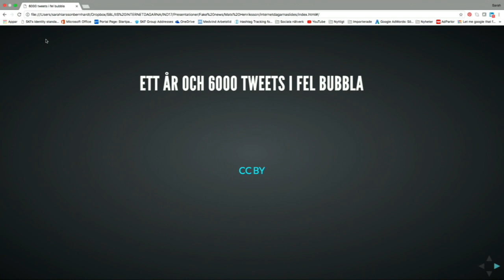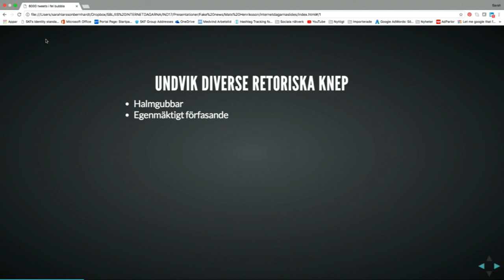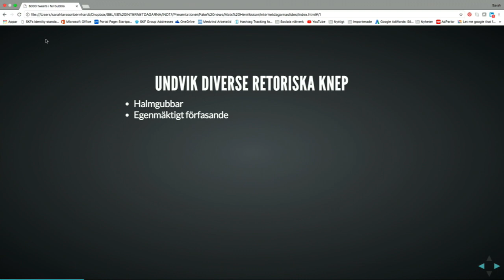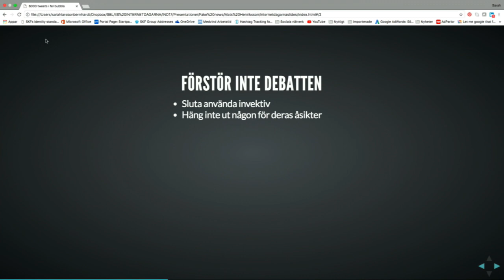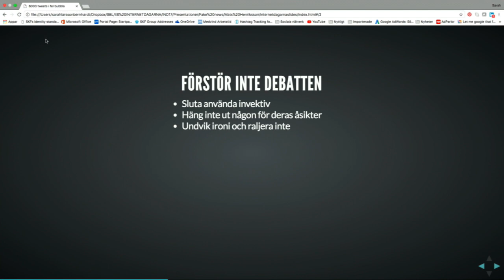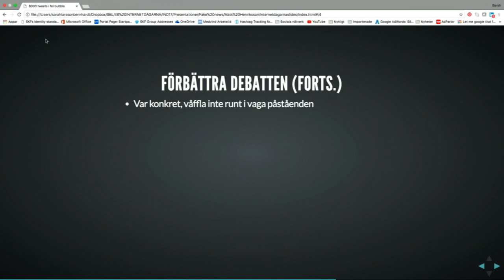Mats Henricsson - 6000 tweets i fel bubbla - IND17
De senaste åren har filterbubblor, åsiktskorridorer, fake news och informationskrigsföring debatterats flitigt. Vi har sett oändliga exempel på hur fakta förvanskats, alternativa förklaringsmodeller setts som vetenskap, och hur diskussionen snarare blivit mindre effektiv eftersom vi tenderar att hantera sanningen som ett vapen snarare än som en grundbult.